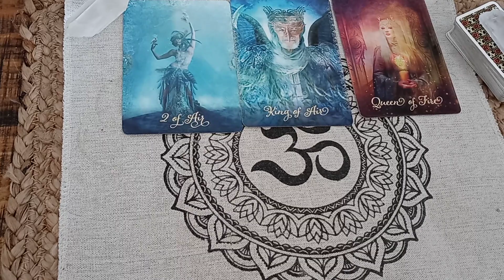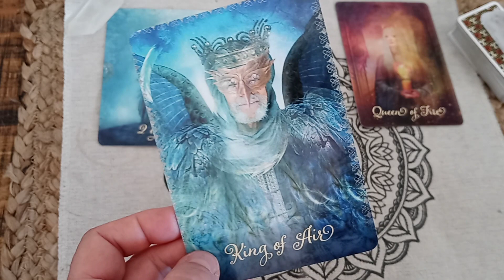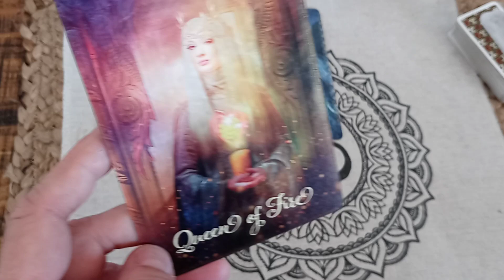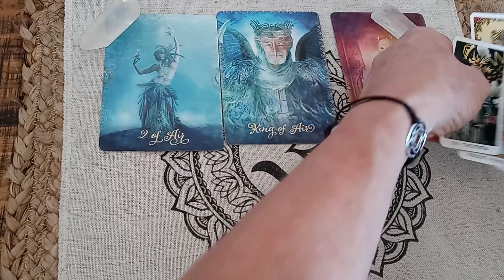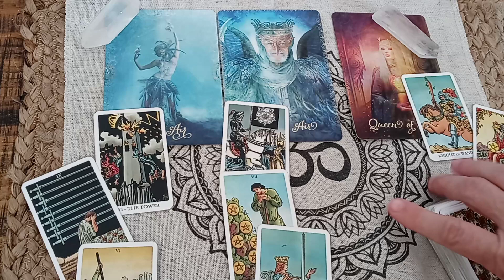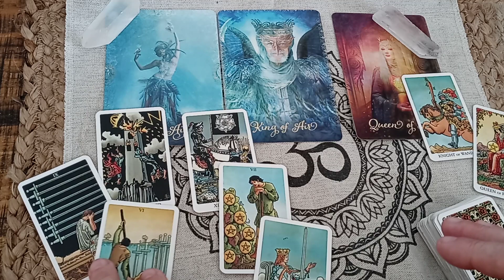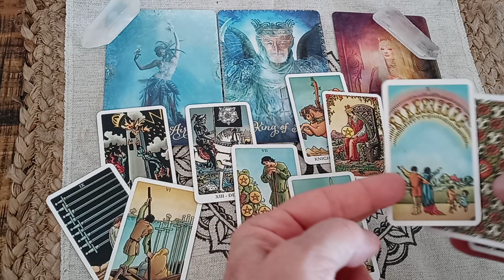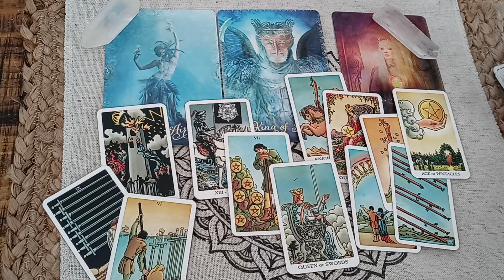CAPRICORN - "TRANSITION MESSAGE MEANT FOR YOU!!" August/September 2021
Capricorn Love Money Career Wealth Tarot Reading August, September 2021